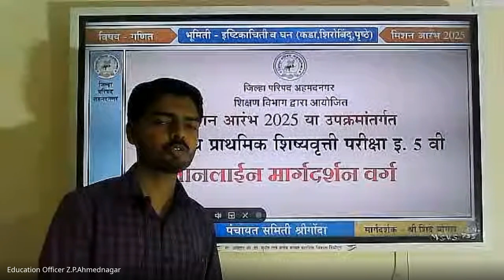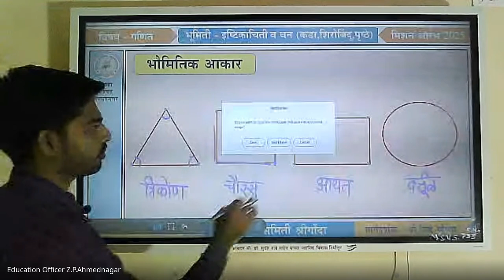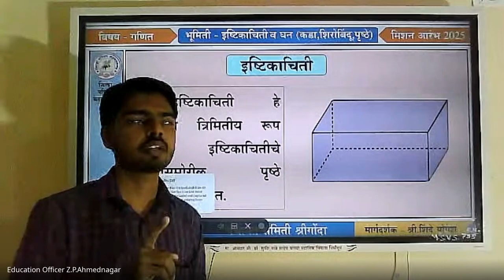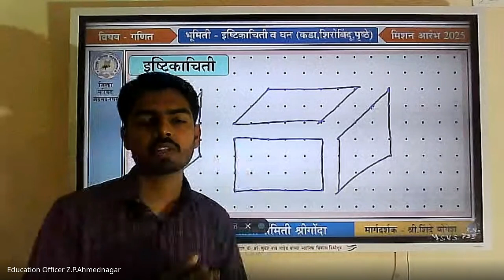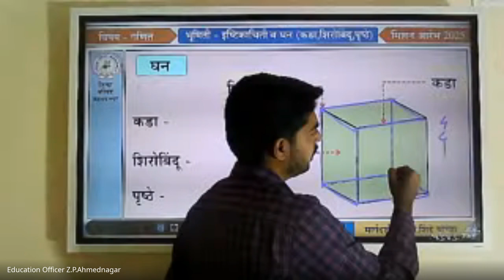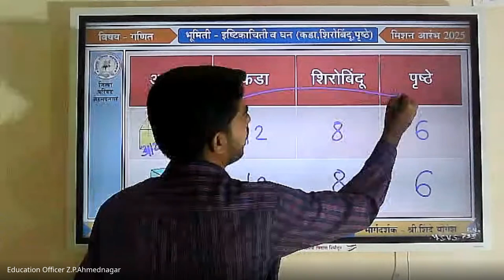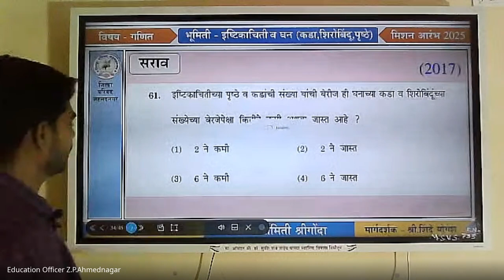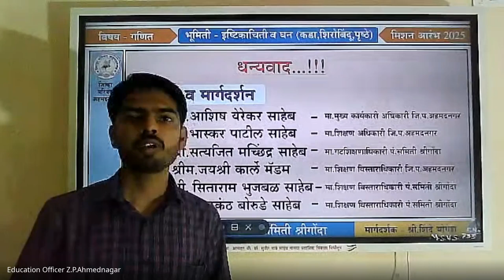मिशन आरंभ ५ वी शिष्यवृत्ती मार्गदर्शन – 2024 09 29 06 25 IST – Recording